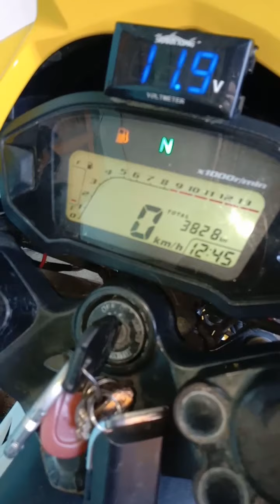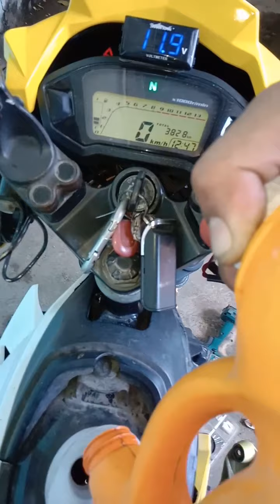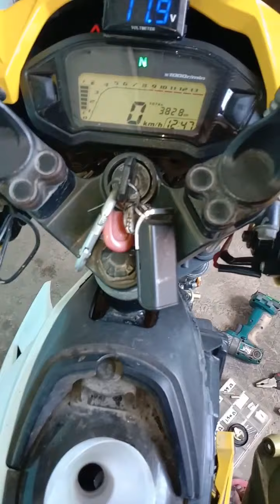kawasaki fury gasoline floater installation tutorial